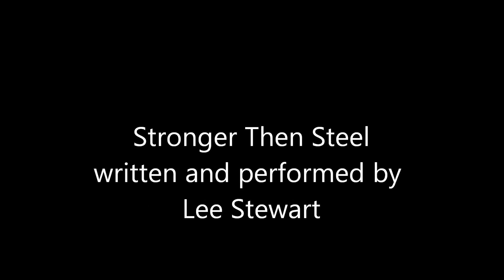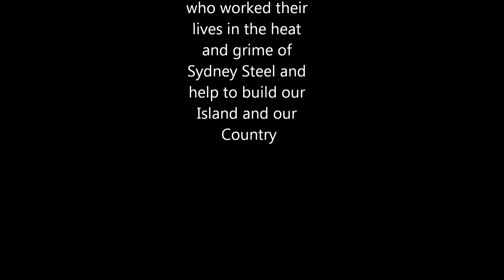Stronger Then Steel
A song and video about the history of Sydney Steel from its beginning om Dec.31 1901 until its demise 100 years later, Dedicated to the memorys of workers and their familys